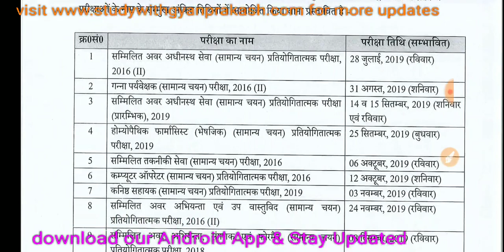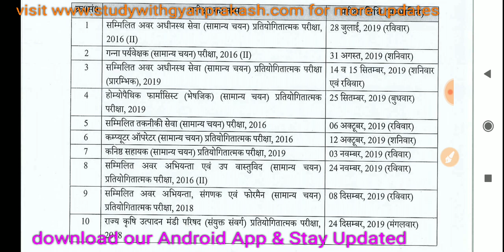UPSSSC LOWER PCS 2019 EXAM DATE/ Jr Assistant Exam Date / UPSSSSC New Calendar 2019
UPSSSC has- been declare the exam date of lower pcs 2019 and other important exams.
Here is full information.